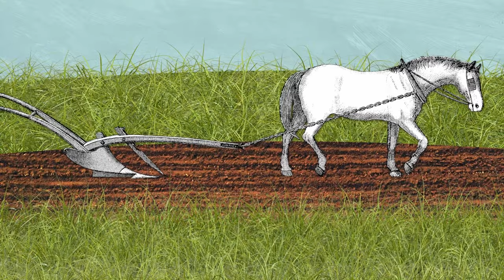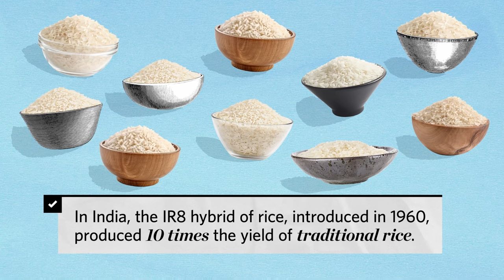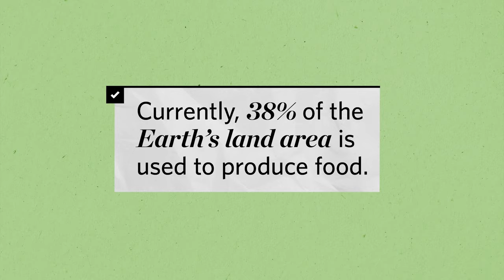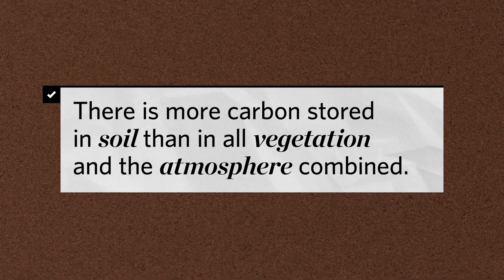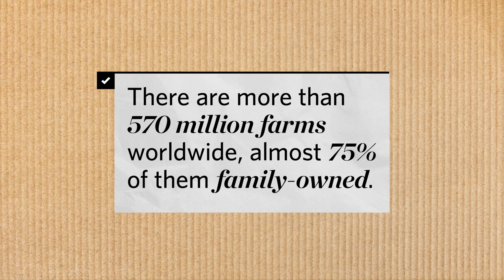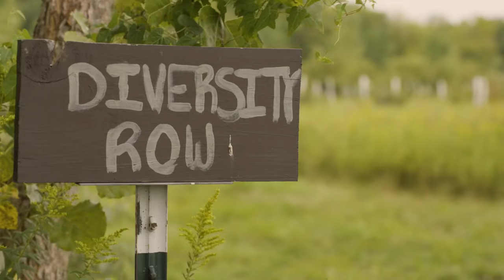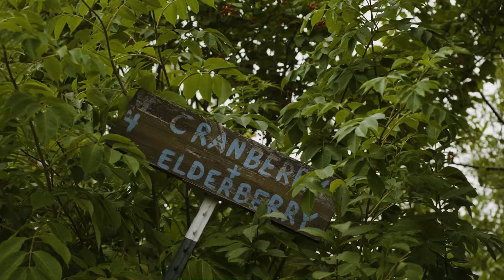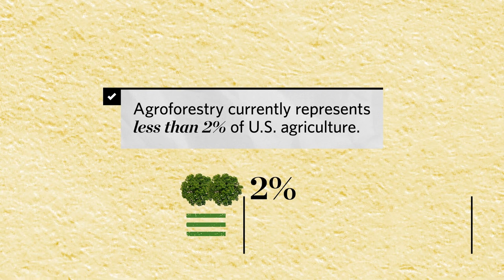Less Harm on the Farm: Regenerative Agriculture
Embark on a captivating journey through the history of agriculture and its groundbreaking revolutions. Uncover the secrets of modern regenerative practices like cover cropping and conservation tillage, revolutionizing soil health and sustainability. Delve into the significance of wetlands and agroforestry in preserving our environment. Learn how these practices mitigate issues like soil depletion and greenhouse gas emissions, all while honoring a tradition of nature-friendly solutions in agriculture. Join us in this educational adventure to discover the sustainable future of farming! 🌍🌱🚜

for a companion teaching guide

Hosts:
Victoria Wu
Courtney Baxter

Executive Producer:
Ximena Marquez Abbona

Producer:
Jesse Achtenberg

Associate Producer:
Grace McMurry

Camera:
Jason Nix – Axe of All Trades Productions
Cat Kneip

Additional Camera:
Jesse Achtenberg
Kristen Currier
Katie Schuler
Smita Sharma

Animation:
Kristen Currier

Design:
Kristen Currier
Krista Schmidt

Consultant:
Christine Griffiths